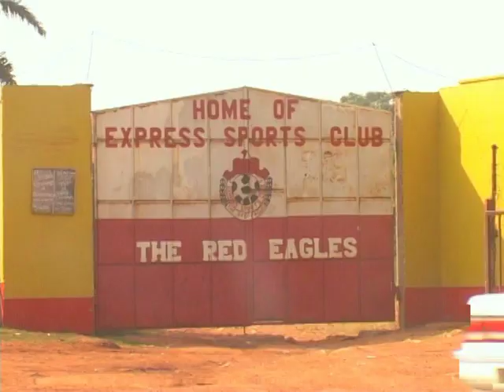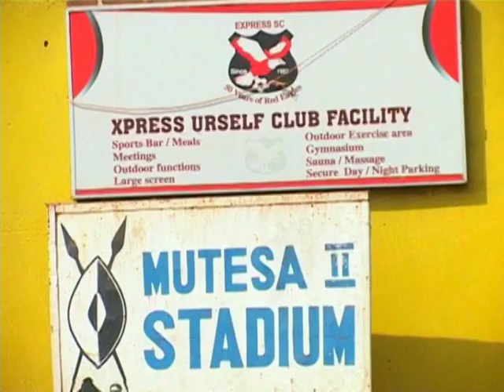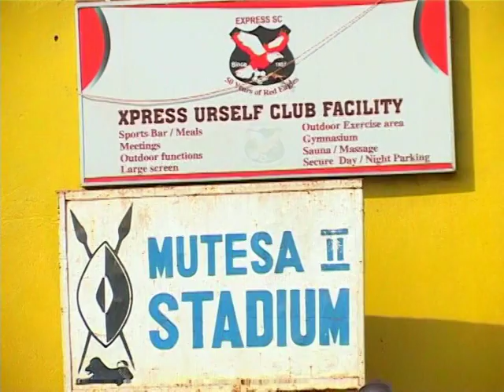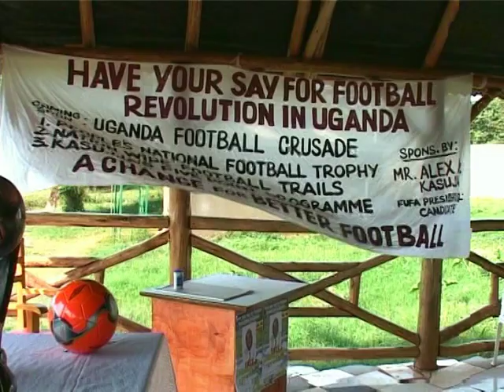VTS 01 1